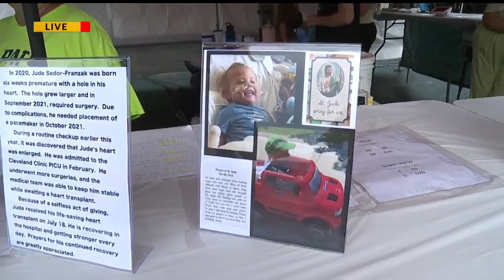Hubbard's St. Patrick's Church kicks off 4-day festival pt. 2